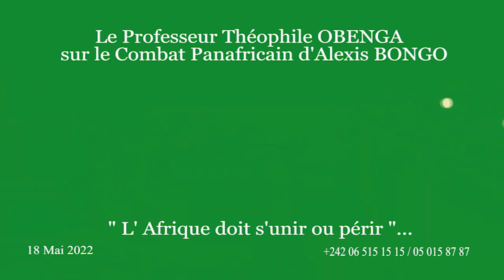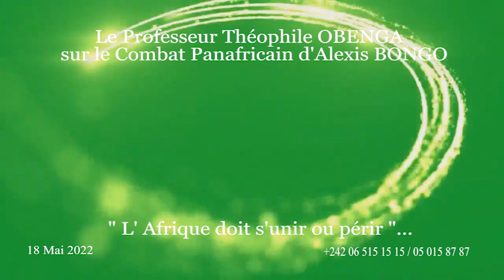A L'ÉCOUTE DU PROFESSEUR THÉOPHILE OBENGA